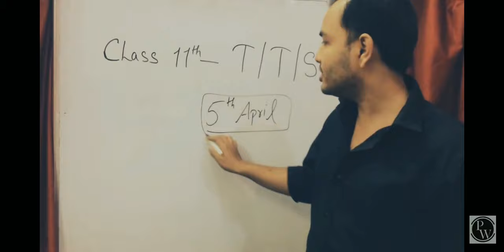Why 5th April is best??New Batch for 11th and 12thfor JEE/NEET???